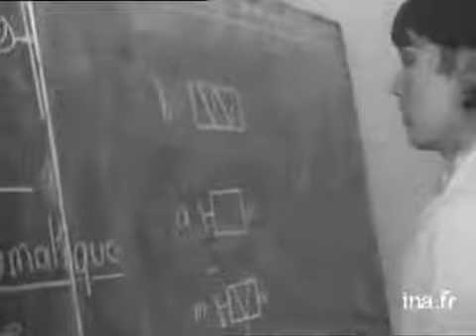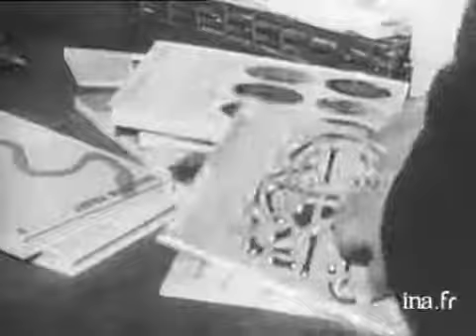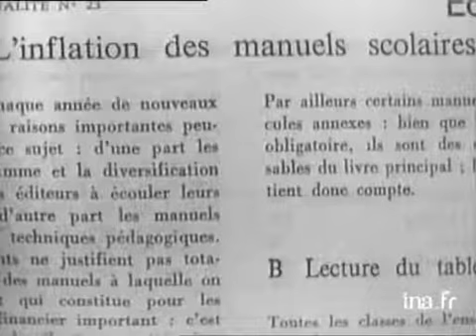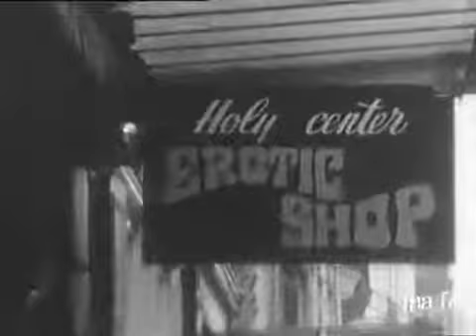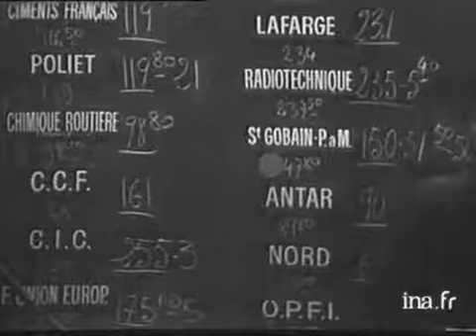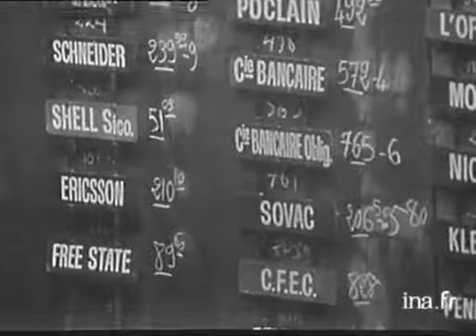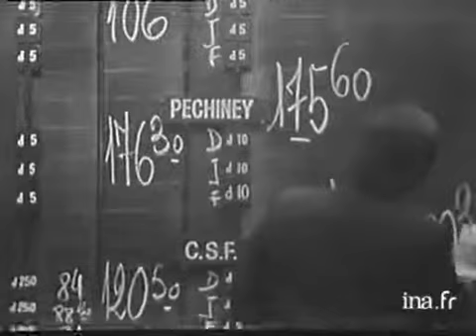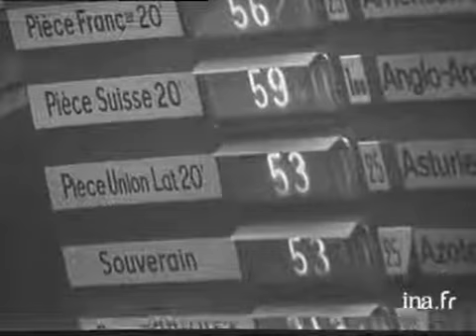24 Heures sur la Deux du 24 novembre 1970 : Ouverture du procès Geismar | Archive INA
13H | ORTF | 24 novembre 1970
Présenté par Bernard Volker
Les titres :
- Enquêtes sur les fourrures
- Les services secrets américains échoue à leur mission commando au Vietnam
- Ouverture du procès Geismar
- Les nouvelles Halles